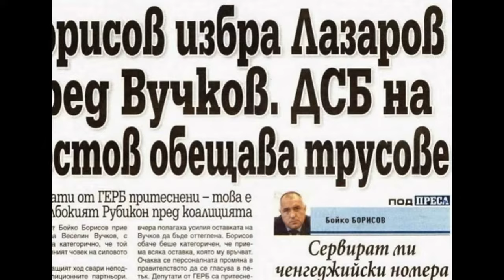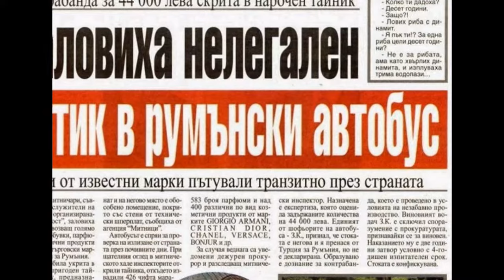Вестници - 05.03.2015 г.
Използвани са материали от вестници 24 часа, Труд, Дума, Новинар, Преса, Сега, Стандарт,  Всеки ден, Телеграф и други.